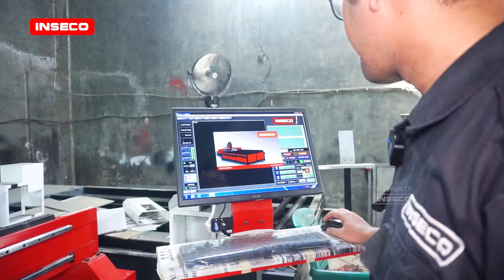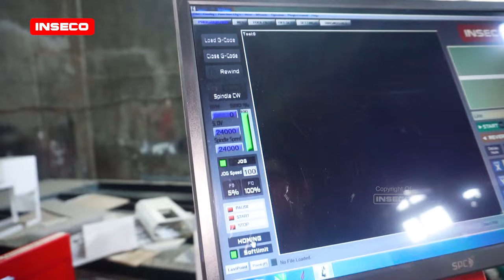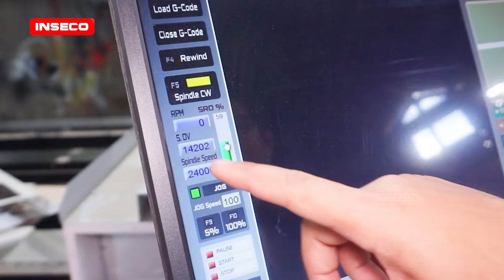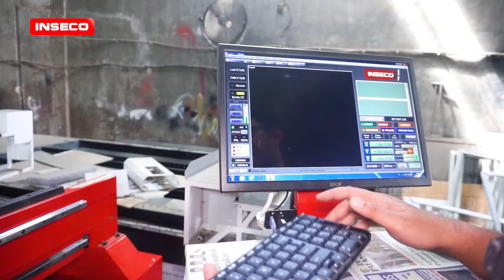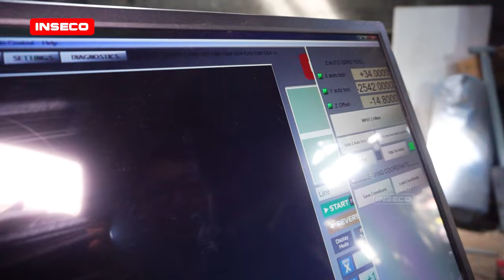Mesin Ukir Kayu Full Power !! Review Mesin CNC Router Pro Inseco 55 Juta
Mesin CNC Router pro, atau mesin ukir kayu otomatis ini terkenal sangat andal dan canggih ya sob, apalagi kalau diproduksi dari Inseco. Dengan kemampuan untuk memotong, mengukir dan menggrafir bahan non metal, mesin cnc router pro dari inseco ini akan membuat bisnis anda lebih produktif. Dengan spindle 2,2 kw berpendingin air, mampu beroperasi 24 nonstop. Selain itu mesin ini dibekali dengan sistem rail dan transmisi yang cukup mumpuni untuk membuat mesin ini mampu bekerja dengan cepat dan menghasilkan produk yang presisi.

Dengan harga 55 Juta rupiah, kalian sudah bisa mendapatkan mesin cnc router canggih ini Fullset sekaligus dengan layanan after sales seumur. Kami juga ada layanan training di lokasi di customer Free.

00:00 Opening
00:28 Area Kerja Mesin CNC Router Pro
01:15 Power Spindle 2,2 kw Berpendingin air
02:40 Sistem Rail CNC Router Kayu
03:09 Sistem Transmisi CNC Ukir Kayu Inseco
03:40 Motor Penggerak Nema 34 + Gearbox
04:34 Info Harga Mesin CNC Router Pro
06:51 Kelebihan Mach3 Inseco
07:49 Soft Limit Pada Mesin CNC
08:58 Control Spindle via Software
10:49 Fitur Unggulan Auto Zero Tool
12:20 Info Harga Mesin CNC Ukir Kayu

Info Pembelian Mesin CNC / 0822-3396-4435
Lokasi : Jln.Stasiun, No.12, Ngadiluwih, Kab.Kediri-Jawa Timur